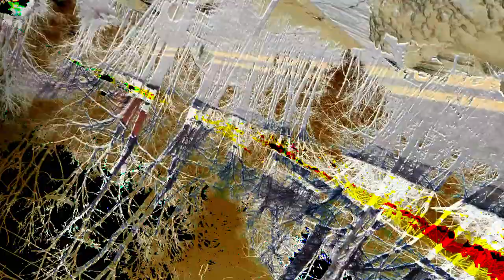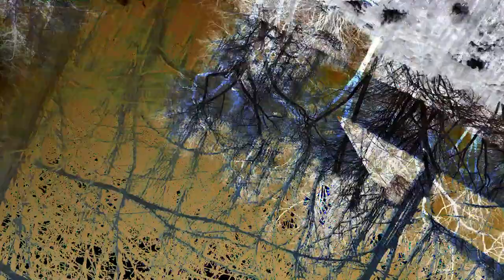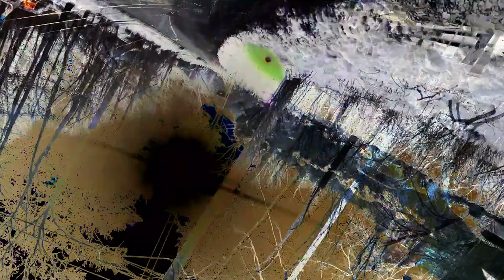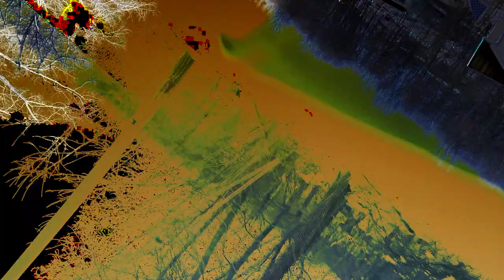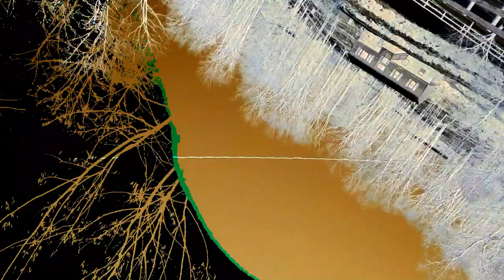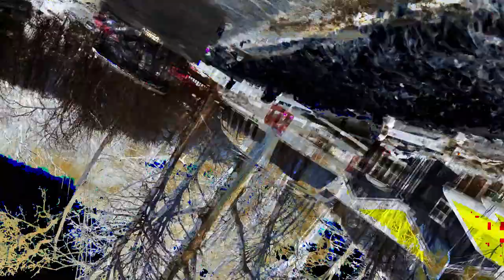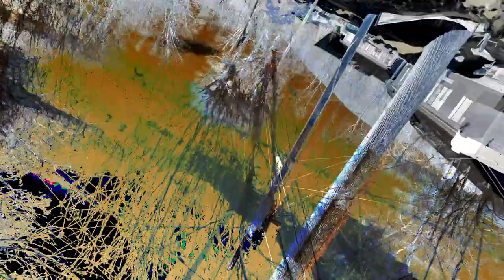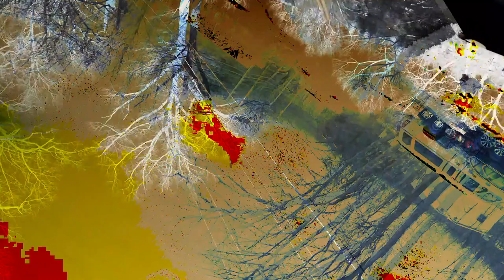[EPILEPSY WARNING] Movie 24 02 26 21h00m04s